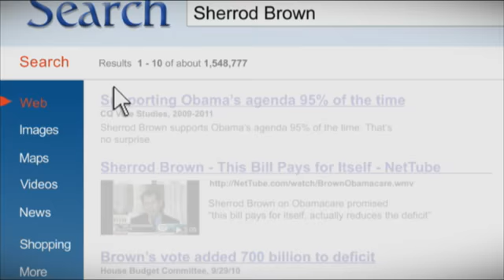Crossroads GPS: "Cheap" OH Rev